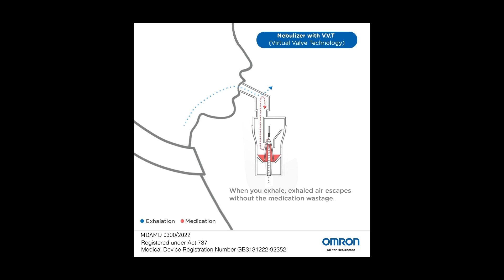Omron MY Virtual Valve Technology (V.V.T)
What is Virtual Valve Technology?
Choose nebulizers with VVT to reduce medication loss and maximise treatment delivery.
Omron nebulizers with VVT include NE-C801, NE-C801KD and NE-C28